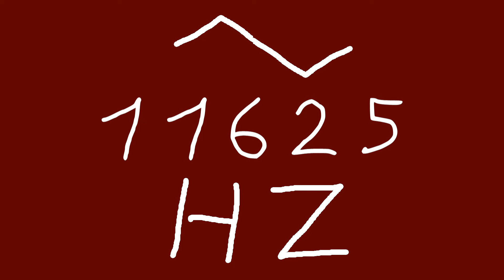11625 hz triangle